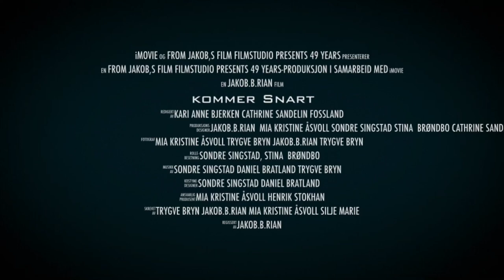When I started my first Thomas series and film in Norwegian ? trailer